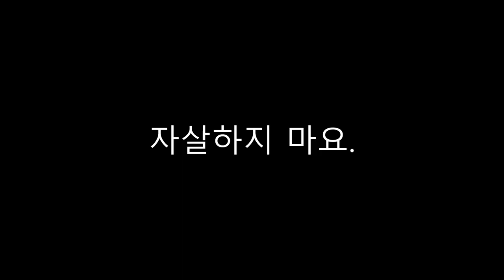[자살하지마요, 우리가 당신을 죽여줄게요! ] 몰아듣기 2번째! (9,10,11화)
감사합니다.